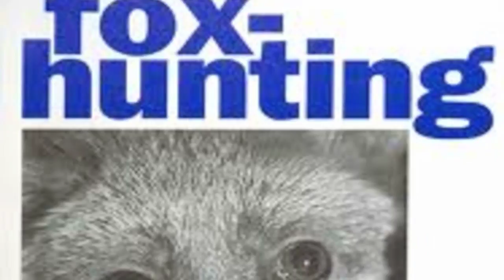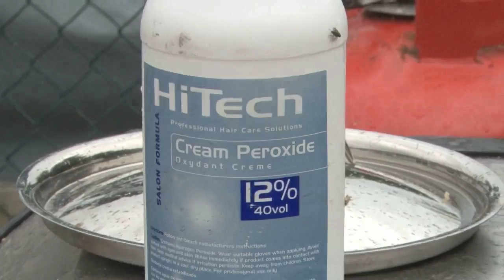Fieldsports Britain - Luck of the Irish: Simply Red's salmon, grouse and stag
We are top of the hunting/shooting'/fishing pops this week. Chris De Margary and Mick Hucknall of Simply Red own the fabulous Glenmore Estate in Donegal, a paradise for salmon, a haven for deer and - if your as lucky as an Irishman - you might find a grouse. Chris reckons that with the help of the Baronscourt Estate across the border in Co Tyrone, he can achieve a 'Macnab' - all three in a day. Since this is Ireland, let's call it an O'Nab. He has twelve-and-a-half hours of daylight, low water, bright sunshine and a lot of birds, animals and fish that are refusing to come out and play.

That's not all. Roy Lupton is showing how to turn your dead roebuck into a gleaming white head to hang on your wall, there's a lad catching a fish with his hair, a man shark-fishing from a kayak, a gang of Hallo Charlies from the USA and the UK, EdgunUSA is here, and the map that matters, Calendar, offers all the news of the season and what to do this weekend.

For more about the River Finn, the Reelan and the shooting at Glenmore Estate,
For more about the River Mourne and the sika stalking at Baronscourt Estate,